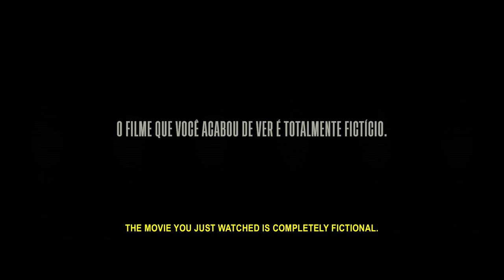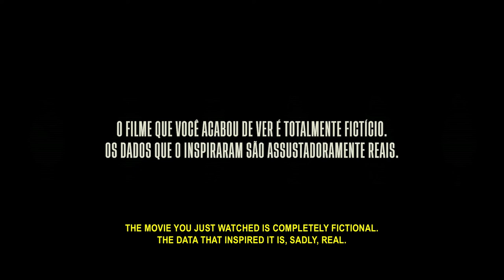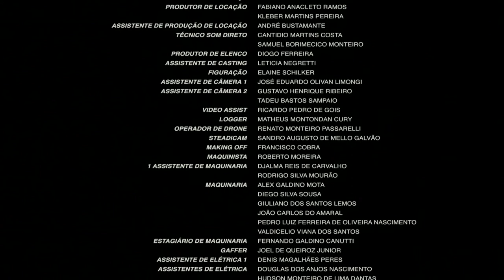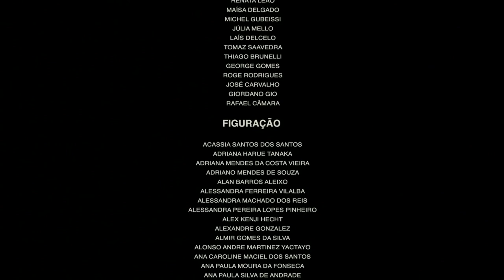GlobalGoals | Sustainable Cities and Communities | "Inertia City" (4 of 6) (English Subtitles)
"Inertia City" is a sequence by Wunderman Thompson and Vellas.

Inertia City is a cinematic sequence rooted in data and designed to bring attention to the far-reaching impact of traffic in São Paulo. The sequence begins in an imagined 45-day traffic jam that shuts down São Paulo, and follows its impact on an individual family and society at large. If you skip the story, you'll see straightforward facts about the impact of traffic and pollution in São Paulo.

Film credits:
WUNDERMAN THOMPSON BRASIL
CCO: Keka Morelle
Creative Directors: Renata Leão, Alvin Shiguefuzi
Creatives: Lais Delcelo, Tomaz Saavedra, Thiago Brunelli
Head of Production: Maisa Delgado, Michel Gubeissi
Client Partner: Julia Mello
Collaborations: José Carvalho, Rafa Câmara, Giordano Gio

SAIGON
Director: Vellas
Executive Production: Carolina Pessini, Marcelo Altschuler, Pedro Pereira, João Dornellas and Vellas
Production Accountant: Fernanda Gomes, Rafael Costa e Karin Diniz
Production Coordinator: Luiza Campanelli, Natalia Cardoso e Giovanna Burzichelli
Director of Photography: Lula Carvalho asc, abc
Art Director: Guilherme Marini
Assistant Director: Flavio Lanfredi e Luciana Camargo
Creative Assistants: Amanda Sader e Jessica Teleze
Production Director: Reinaldo Faria
Producers: Patricia Nagaoka e Ronder Willian
Location Producers: Fabiano Ramos e Kleber Pereira
Boom Operator: Cantidio Costa e Samuel Monteiro
Casting: Diego Ferreira e Elaine Schilker (Case)
Property Master: Ana Paula Braga
Stagehand: Bruno Ribeiro
Make-up: Mima Mizukami
Costume Designer: Marina Vieira
Make-up – Visual Effects: Vagner Aparecido Martão
Drone: Renato Passarelli
Steadicam: Sandro Galvão
Making of/still photos: Francisco Cobra
Postproduction Coordinators: Virgini Faires e Malu Leopassi
Supervisors: Fábio Abreu, Leonardo Garcia, Paulo Miranda e Will Maxwell
Editor: Rami D'Aguiar
Postproduction: Nash Vfx
Color: Bleach

TRIBECA STUDIOS
Executive Producer: Nina Chaudry
Coordinating Producer: Nikki F. Heyman
Production Associate: Jaimi Cooks
Partnership Development: Jackie Hassell, Lauren Viola, Evan Dell’Aquila
Legal: Eileen Rodriguez, Steve DeLuca, Christina Yotides
Finance: Joe Pugliese, Julio Mariano, Diane Fosten